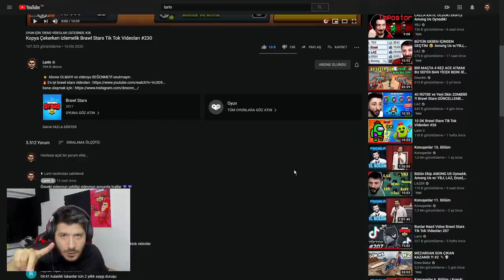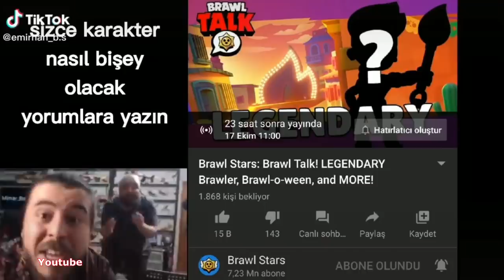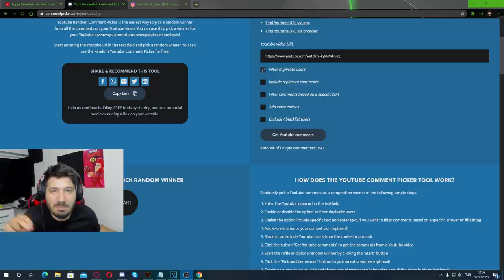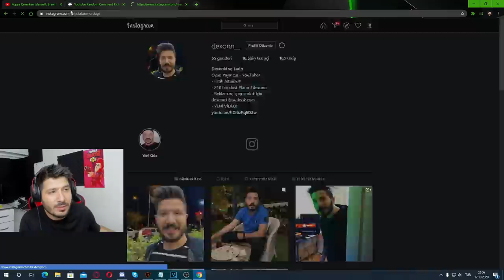Peynir Yerken izlemelik Brawl Stars Tik Tok Videoları #231